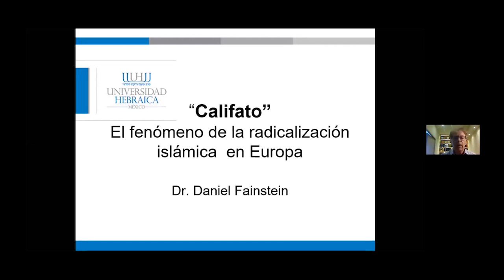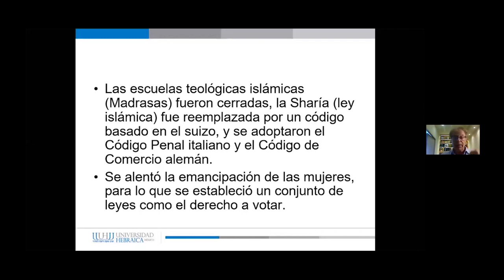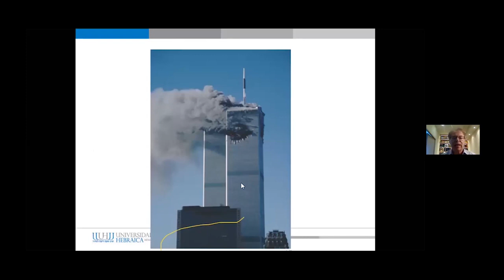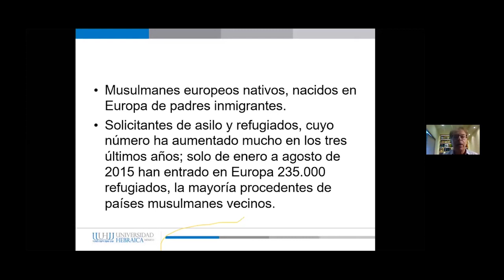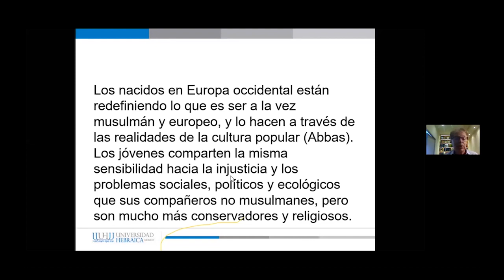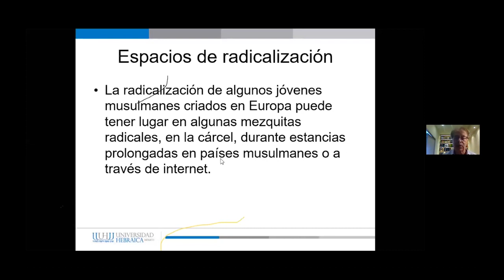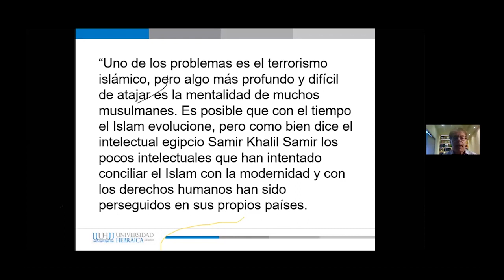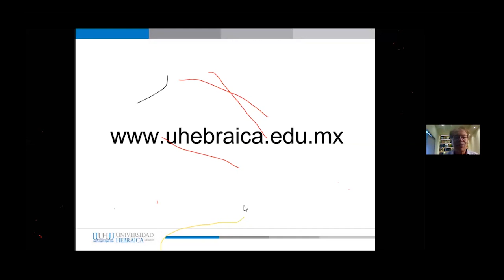Videoconferencia "Califato"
Un análisis de la miniserie y el fenómeno de la radicalización islámica en Europa. Imparte el Dr. Daniel Fainstein, Decano y profesor de Estudios Judaicos de la UH. Conoce más sobre nuestro Departamento de Estudios Judaicos